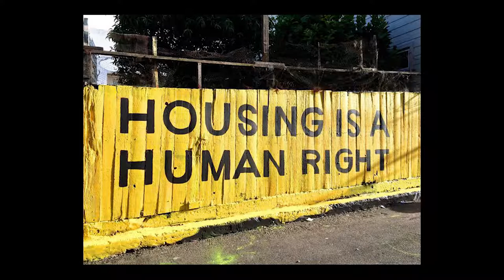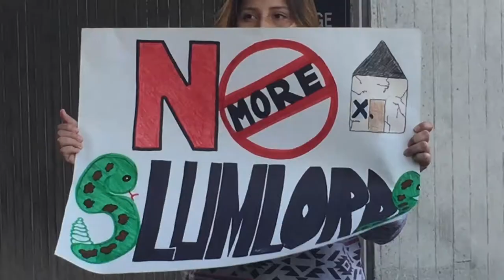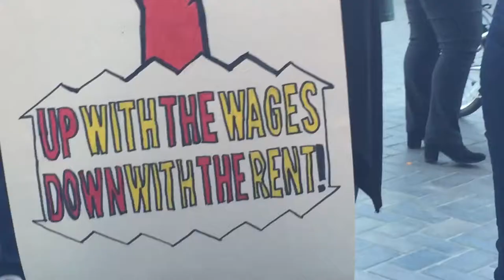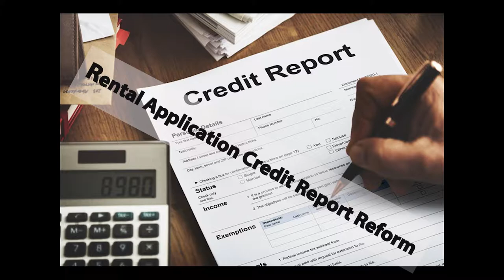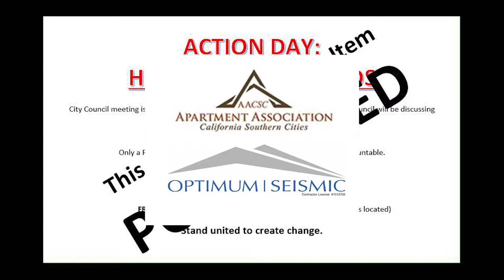LIBRE Renters Right Rally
Long Beach Residents Empowered (LiBRE ) a grassroots organization held a rally and lobbied the Long Beach City Council to make the 3rd Wednesday in April a Renters Day and support a Rental Application Credit Report Reform.